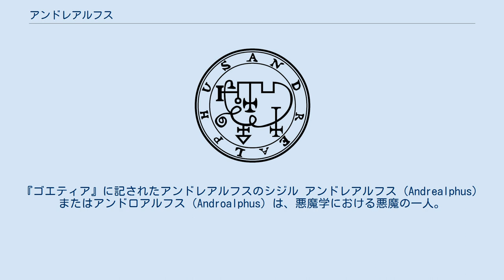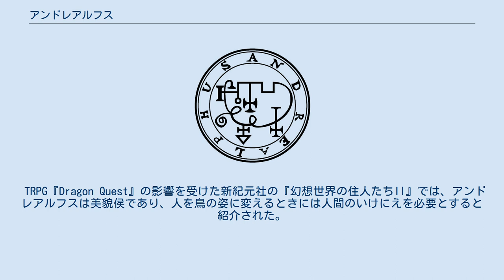アンドレアルフス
『ゴエティア』に記されたアンドレアルフスのシジル アンドレアルフス（Andrealphus）またはアンドロアルフス（Androalphus）は、悪魔学における悪魔の一人。
 『ゴエティア』によると、地獄の30の軍団を率いる序列65番の大侯爵。
 最初は騒音と共に孔雀の姿で現れるが、しばらくすると人間の姿を採る。
幾何学を完璧に教え、測量に関わるあらゆる技術や巧みな弁論術も教えてくれる。
天文学にも精通させてくれる。
また、人間の生け贄を与える事で人を鳥の姿に変える力も持つ。
コラン・ド・プランシーによればアンドレアルフスは屁理屈の伝道者であり、人の顔だけを鳥に変えて司法の追及の手から逃がすことがあるという。
 TRPG『Dragon Quest』の影響を受けた新紀元社の『幻想世界の住人たちII』では、アンドレアルフスは美貌侯であり、人を鳥の姿に変えるときには人間のいけにえを必要とすると紹介された。
 伝統的な悪魔に独自設定を付け加えたことで知られる江口之隆は、『西洋魔物図鑑』でアンドレアルフスに人間の姿を取るときには猿と熊を連れた牛飼いの姿をとるという設定を付け加えている。
 ^ Pseudomonarchia Daemonum